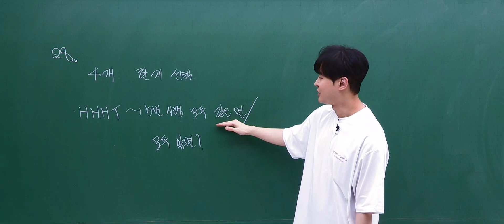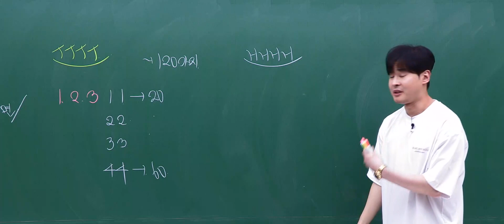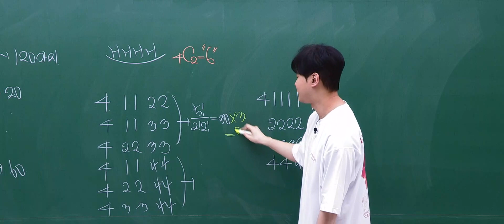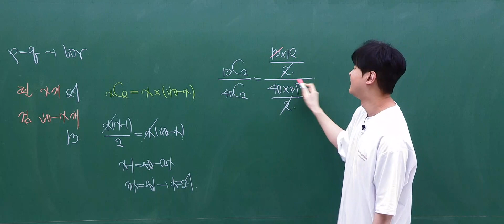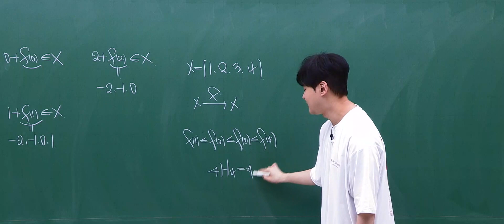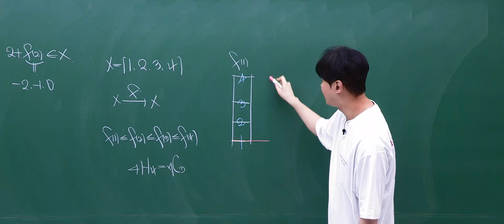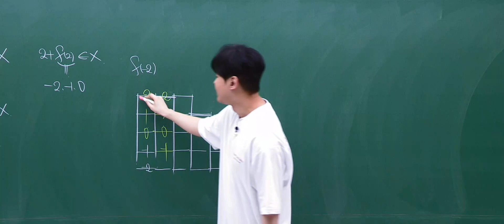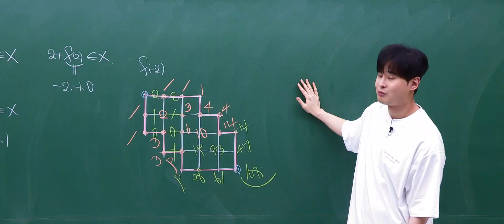[이투스 수학영역 강윤구선생님] 2025학년도 3학년 6월 확률과통계 해설강의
수학영역 강윤구선생님 6월 고3 대학수학능력시험 모의평가